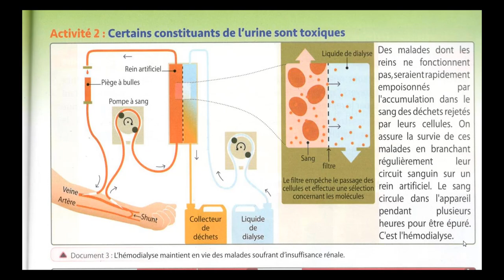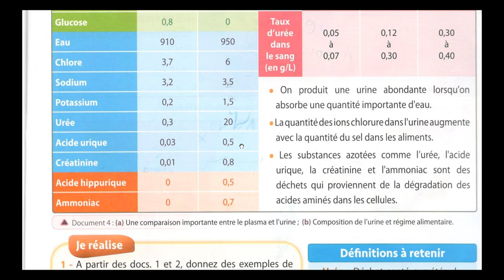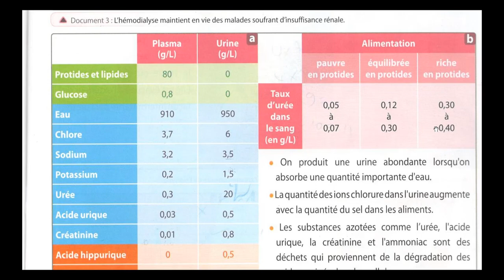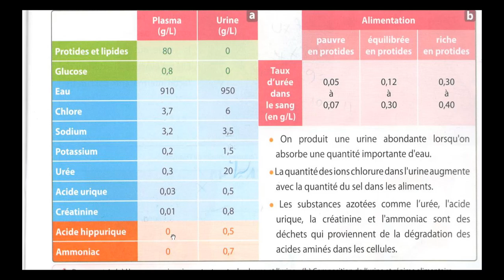SVT 3AC : certains constituants de l'urine sont toxiques ..